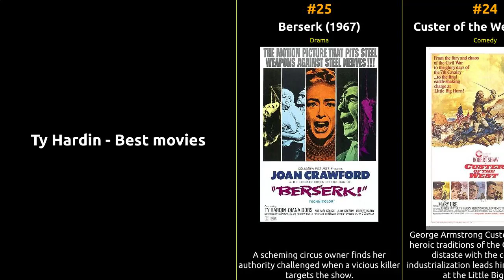Ty Hardin - Best movies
The filmography of Ty Hardin

1 Bronco
2 Riptide
3 The Mustangers
4 End of a Rope
5 Backfire
6 The Devil's Spawn
7 Stage to the Sky
8 The Harrigan
9 Ragan
10 Rooster: Spurs of Death!
11 Quel maledetto giorno della resa dei conti
12 King of Africa
13 Last Train to Berlin
14 Man of the Cursed Valley
15 Death on the Run
16 Sei iellato, amico hai incontrato Sacramento
17 Wall of Noise
18 Born Killer
19 Day of Judgment
20 Acquasanta Joe
21 Merrill's Marauders
22 PT 109
23 Palm Springs Weekend
24 Custer of the West
25 Berserk